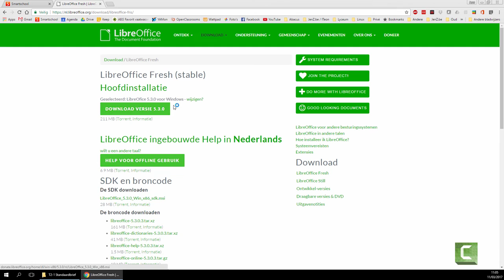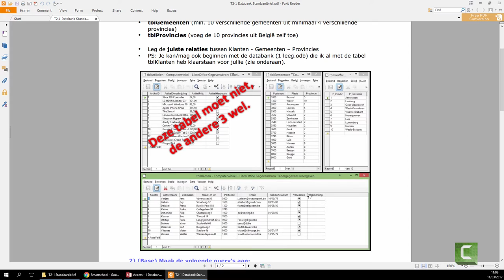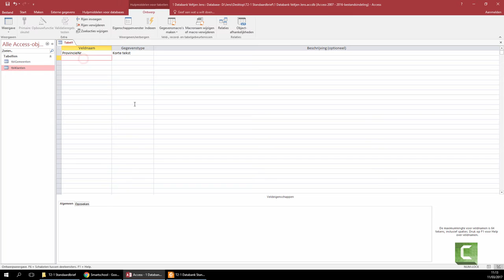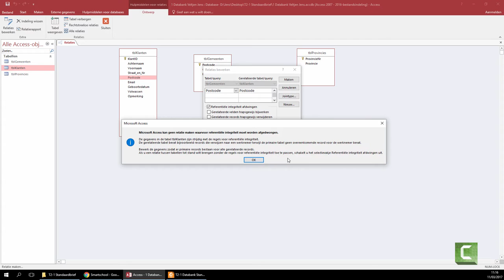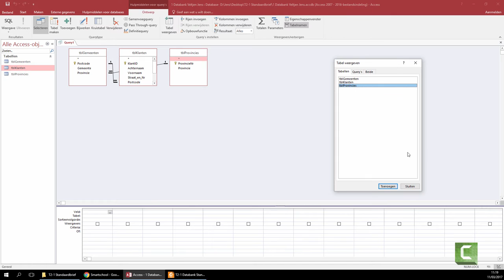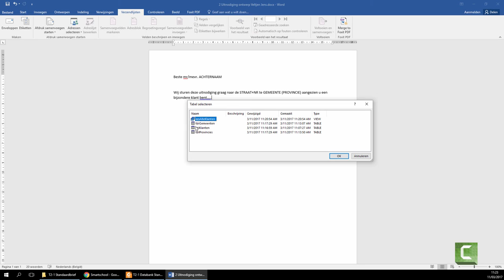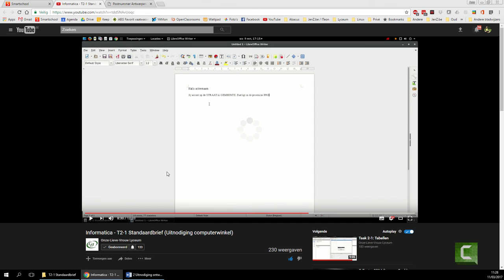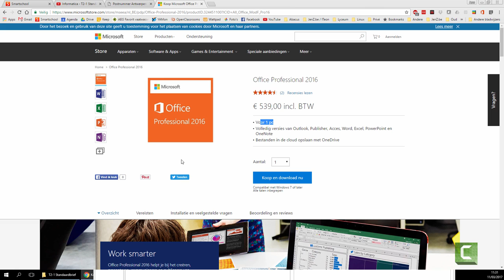(INF3 - Tekstverwerking & Databanken) T2-1 Standaardbrief Uitnodiging (in MS Office)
Taak standaardbrief (koppeling databank en tekstverwerker)
Microsoft Office Access en Word 2016

02:18 Tabellen aanmaken
10:31 Relaties leggen
14:35 Query opstellen
16:48 Standaardbrief opstellen
18:23 Databankvelden invoegen
20:57 Afdruk samenvoegen
23:04 Microsoft Office of LibreOffice (filmpjes werken voor beide)